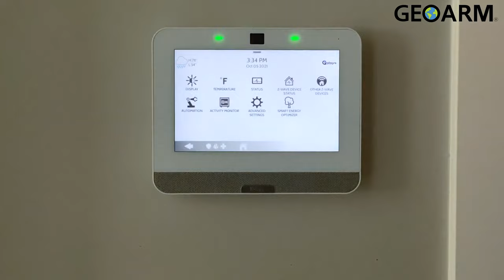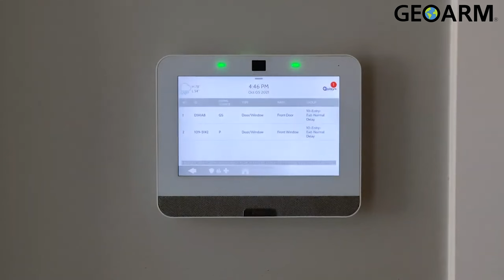Qolsys IQ Panel 4 Power G Sensor Pairing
In this video, we go over Pairing of Power G sensors on the Qolsys IQ4!

The Qolsys IQ Panel 4 Plus all-in-one wireless 7" touchscreen control panel contains a built-in dual path wifi/cellular AT&T or Verizon LTE Alarm.com communicator, designed for small business and home security. With the IQP4001 panel you can add new or switch existing Interlogix/S-Line 319.5 MHz and PowerG wireless encrypted security sensors to the Qolsys platform. Leveraging the power of Android 9 and the QualComm Snapdragon 8 core SOM (System on a Module) processor with 16GB NAND Flash internal memory. The IQ Panel 4 has an aesthetically pleasing and elegant modern user interface that keeps you connected to an entire ecosystem of smart devices, giving you complete control over your entire home or business.

The IQ Panel 4 has a large easy-to-use 7" LCD touchscreen interface with built-in 8MP, 120&deg; wide angle front camera with FlexTilt. With the IQ Panel 4 you can peek in at anytime, receive disarm photos and alarm videos. It has multiple wireless radios built-in including; Alarm.com AT&T/Verizon Cellular LTE, WiFi, Z-Wave Plus 700 Series, Bluetooth Low Energy BLE Touchless Disarming, Built-in Glassbreak Sensor, PowerG and the S-Line 319.5 secure radio. The panel serves as the brains of your security system and with it you can control lights, locks, thermostats, security and much more. The IQ Panel 4 features a SmartMount system, all internal antennas and an easy on-screen installation wizard.

With a built-in speaker the IQ Panel 4 allows for QuadSound Bluetooth audio streaming straight from your smart phone using the 4 x 4-watt speakers. The panel has a new IQ Base Table Stand subwoofer for the loudest music streaming over Bluetooth on the market. In the event of an alarm initiating event, the IQ Panel 4 also includes a built-in 85dB siren to loudly alert nearby individuals.

The touchscreen panel also includes Live View which is the ability to view Alarm.com video cameras on the screen, and Live Answer. Live Answer give DIYer's the ability to answer their Alarm.com video doorbell from the IQ Panel 4 inside the property, such as the Alarm.com ADC-VDB770 touchless video doorbell. Live Answer will also work with Live View cameras that have voice capability, such as the Alarm.com ADC-V515 indoor security camera. With Alarm.com's video monitoring solutions in place you can view and respond through the interactive app, and you can also see who is at the front door by just looking at the IQ Panel 2 Plus touchscreen.